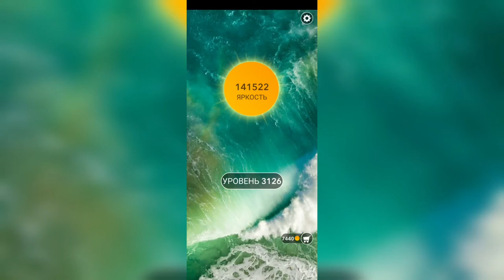Word / Слово Крест: Поиск русского кроссворда / Уровень 3126